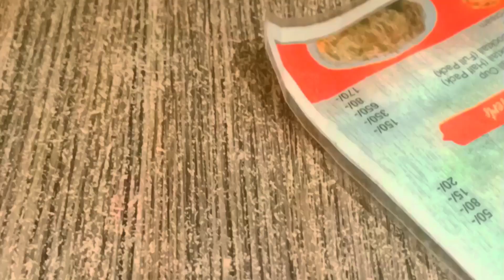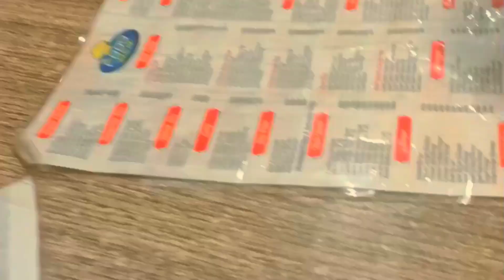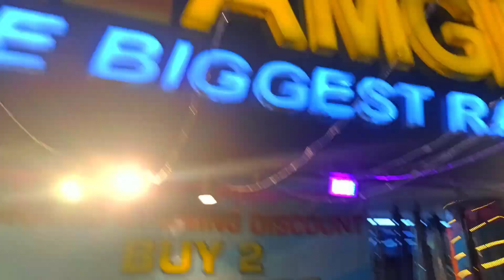ABDULLAH EXPLORES BAHADURABAD-FOODREVIEW (EP1)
ABDULLAH EXPLORES IS BACK WITH A NEW ADVENTURE !!!

so today we explore bahadurabad which is PakistanS' biggest city *KARACHI*
the city of lights
the city of flavors
the city of food
tye city of love

COMMENT UF YOU LIKE 🔔